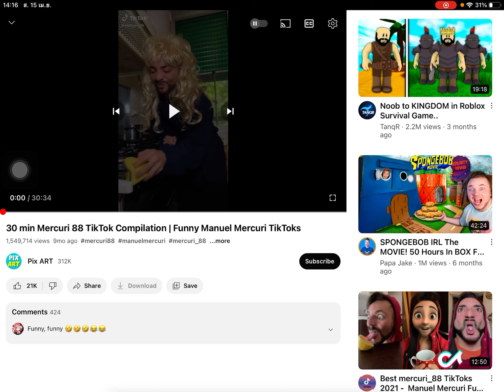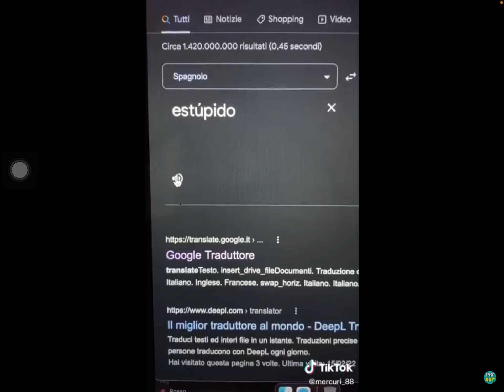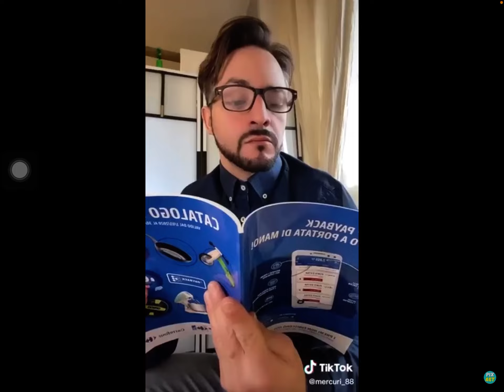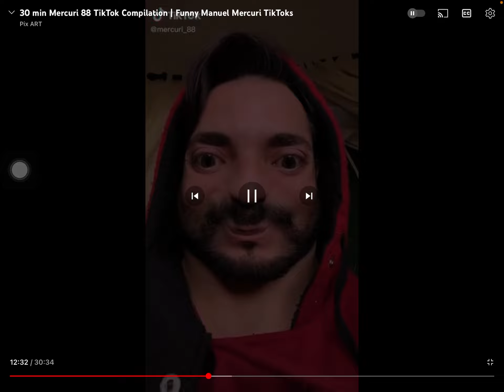Funny reacts I laugh so much!😅😂🤣